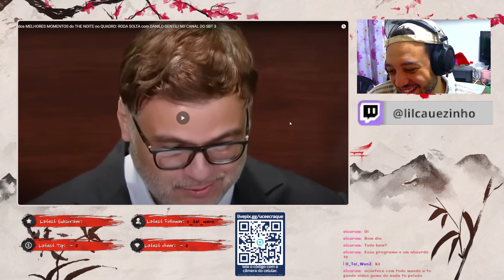RODA SOLTA DANILO GENTILI | MELHORES MOMENTOS DO THE NOITE